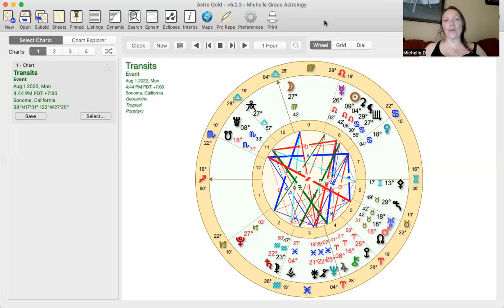Astrology with Michelle: Special ~Mars, Uranus, North Node conjunction ~Breakthrough Critical Mass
In this video Michelle talks about...Today's Mars, Uranus, North Node Conjunction. The energy of Earth Quake & Lightning come together to bring a break through of Mars & Uranus embodied collective liberation. As we reflect on our lives, there can be a death of something that is giving way to a freedom from Judgement that allows us to see things differently. May this breakthrough day be healing.

Astrologywithmichelle.com
Goddessastrologycollective.com

I'm Michelle, As a Certified Professional Astrologer, I see Astrology as a tool for Healing and Insight. My research is in healing trauma, looking at Relationships and Family constellations in the Birth Chart, for the purpose of healing and love. I am a Mother, and a student of A Course in Miracles. I practice meditation and Intentional Creativity, while devoting my life to raising children, practicing partnership and building community.

Sign up for the free Membership or to sign up for the Monthly Moon Membership and Join the New Moon Ceremony